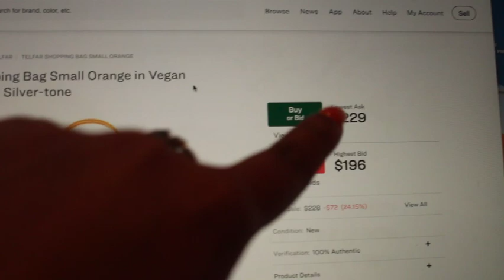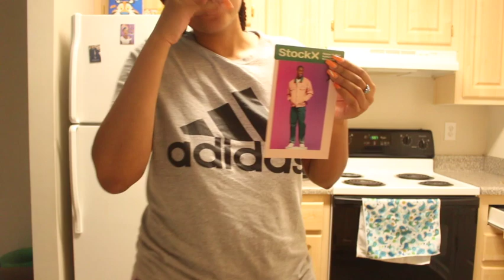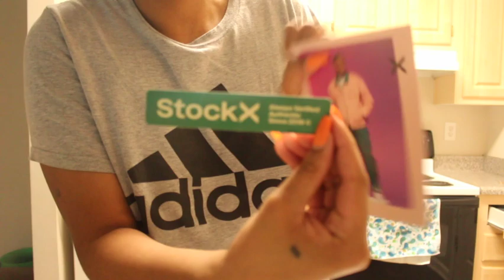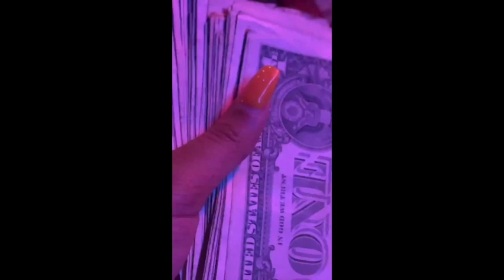JUNE VLOG | MY FIRST TIME AT THE STRIP CLUB + LUXURY HANDBAG UNBOXING AND MORE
HEYYYY FRANNNNNN Girrrrrrrl this vlog is all over the place. Took a little break now back to making videos. I missed y'all. ily Arie

Let me know what you thought of today's VLOG as well as what content you want to see from me.

@iamaricari on IG
@iamaricari1 on tiktok